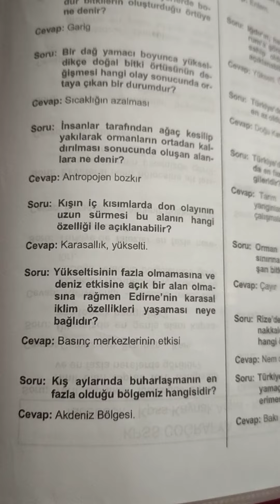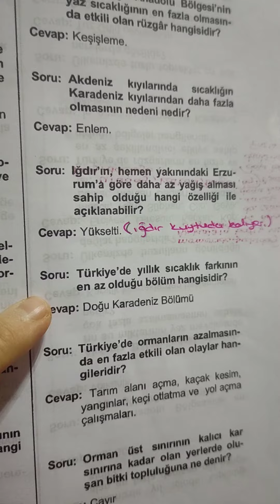12) coğrafya soru cevap